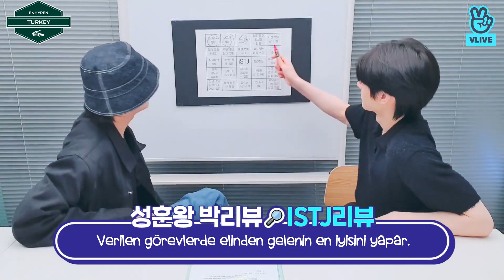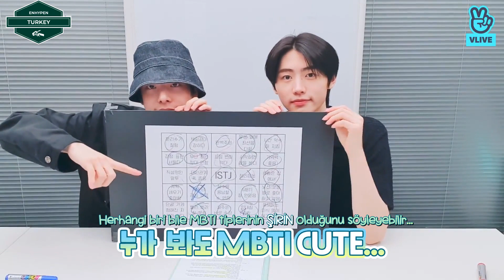[LIVE CLIPS] MBTI'a Kapılan ENHYPEN ISTJ Takımı🧐 Kral Sunghoon Park İncelemesi🔍 [Türkçe Alt Yazılı]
Keyifli seyirler~